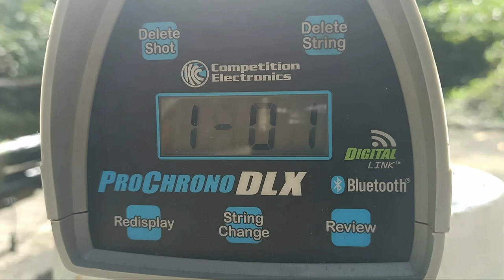REMINGTON LUXURY 1400 FPS!! PCP MIRIP SENPI!! + PROMOSI TIMBERWOLF MEDIUM GAME 3000 PSI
VIDEO KALI INI MENAYANGKAN TEST REMINGTON LUXURY MAGAZINE CALL 4.5 SEPERTI INI LAH UNIT NYA..

Spek; Popor full kayu tanam, laras 70 cm alur 12 bahan baja, tabung 50cm 2 mm bahan monel (baja putih campur nikel) jadi antikarat, for long shoot, speed 1400 fps lebih dengan tekanan 4000 Psi, tekanan max 6000 psi aman 5500 psi, harga hanya senapan polos, grendel tarik single shoot, bonus tali senapan, part, picatinny bawah, picatinny atas, bipod, mounting 22 mm, muzzle brick, kaos camo, topi sw, kalender

INFO : WA CHAT ONLY  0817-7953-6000

CV. ALL LION GROUPS INDONESIA